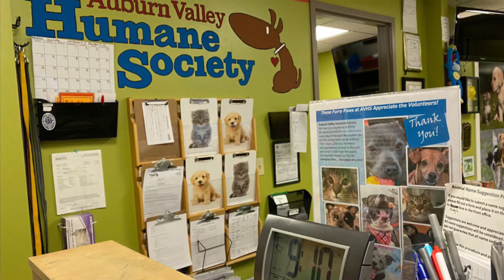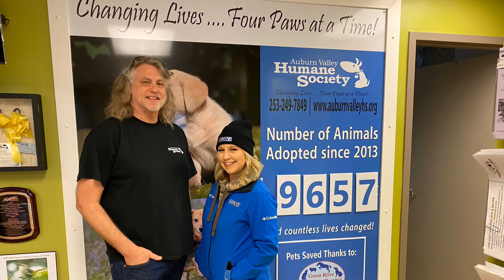MLK Day of Service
I am proud to join the rest of the KIRO 7 News team by kicking off 2020 with a commitment to helping make a difference in our community.

Today I volunteered at Auburn Valley Humane Society a KIRO 7 News project paws shelter! This is where we adopted Miss Millie in October.

Had a wonderful time with Phil and Sharon, Lisa and Landon! Thanks for letting me be a part of your day!!

Friends, they are looking for volunteers! They are also in need of blankets, food and toys for both dogs and cats!!